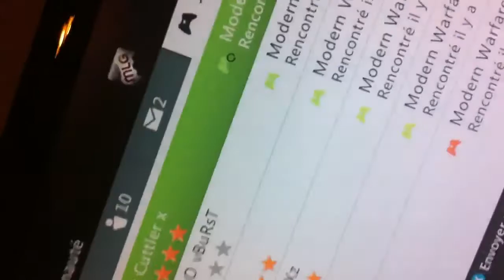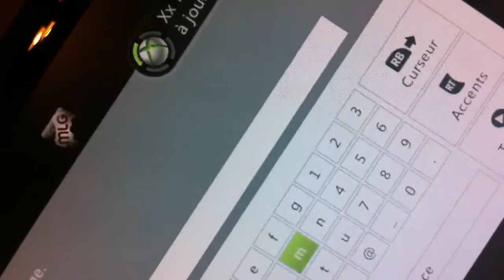no show 2nd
gb win